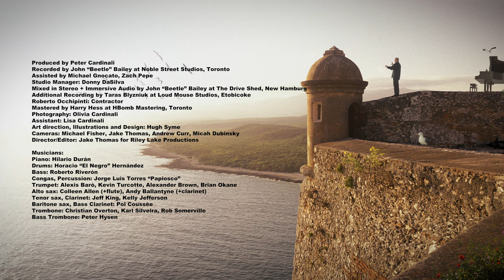Mambo y Tumbao (Live In Studio)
Music video by Hilario Duran and his Latin Jazz Big Band performing Mambo y Tumbao (Live In Studio).